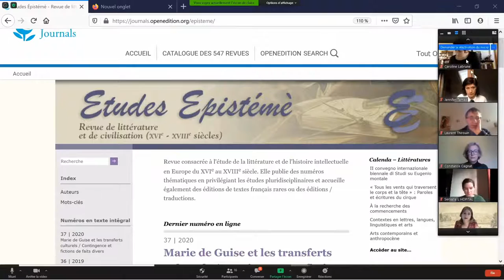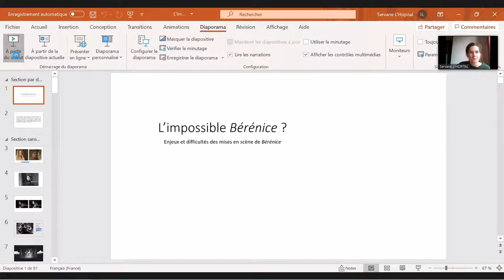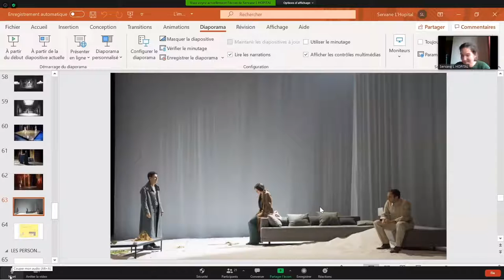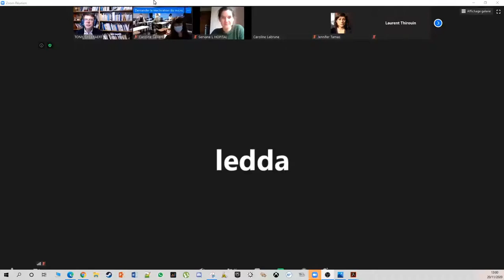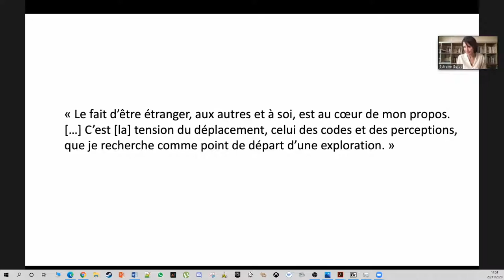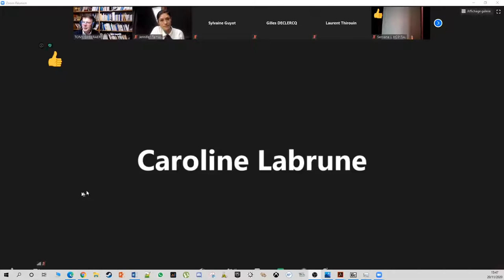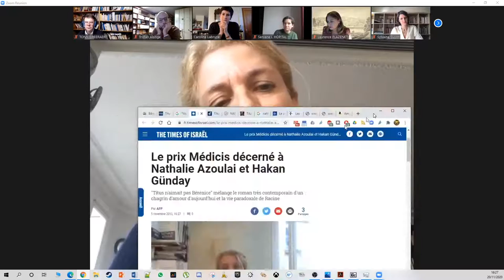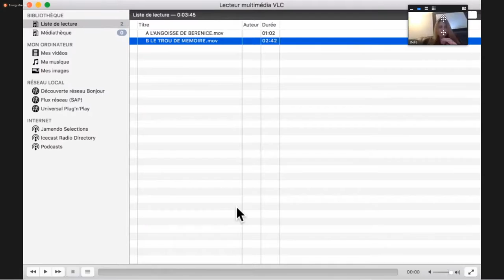Bérénice, trois cent cinquante ans après (20 novembre 2020, second jour du colloque)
Colloque international organisé à l'occasion des 350 ans de la Bérénice de Racine

Diffusion en direct de la session du 20 novembre (second jour du colloque)

Retrouvez toutes les informations sur ce colloque et l'ensemble des streams sur le site de la Société des Amis de Port-Royal:

Indexation des interventions:
00:02:39 Présentation des Etudes Epistémè par Claire Gheeraert-Graffeuille
00:05:20 “Racine/Corneille : 350 ans de concurrence. Les Bérénice, du duel officiel au verdict implicite”, par Caroline Labrune (Collège Évariste Galois, Bourg-la-Reine)
01:05:48 “Mises en scène contemporaines: mission impossible ?”, par Servane L’Hopital (Lycée Malherbe de Caen)
02:02:08 : “Bérénice romantique : jeu, mise en scène, réception”, par Sylvain Ledda (Université de Rouen Normandie)
03:01:26 : Fondation du Centre International Jean Racine, par Gilles Declercq et Tristan Alonge
03:29:30 : “Les Bérénice de Faustin Linyekula : approche interculturelle et historicité plurielle du répertoire classique”, par Sylvaine Guyot (Université d’Harvard)
04:43:25 : Titus aimait-il Bérénice ? Table ronde en présence de Nathalie Azoulai, romancière, autrice du roman Titus n’aimait pas Bérénice, P.O.L. (prix Médicis 2015), animée par Caroline Labrune
05:49:08 : “Racine/Cixous : la tragédie de la douleur en modernité”, par Stella Spriet (University of Saskatchewan) et Gilles Declercq (Université Sorbonne Nouvelle)